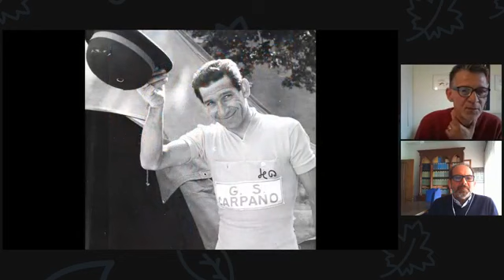"Sulla cresta dell’onda": il nuovo libro su Gastone Nencini e la grande impresa al Tour de France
E' stato pubblicato un altro testo che ricorda le imprese del "Leone del Mugello", il grande campione del ciclismo italiano Gastone Nencini. In particolare "Sulla cresta dell'onda", scritto dal figlio Giovanni, celebra la sua vittoria, sessanta anni fa, al Tour de France. E in questa intervista, tratta dalla pagina facebook "L'Ardita Ciclostorica dell'Alpe di Poti", Giovanni Nencini parla del libro e di suo padre.